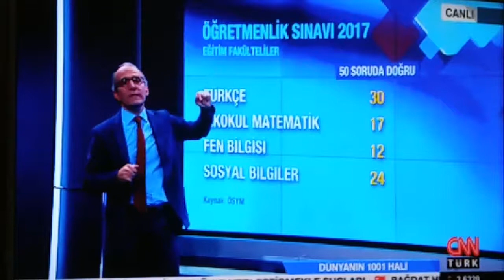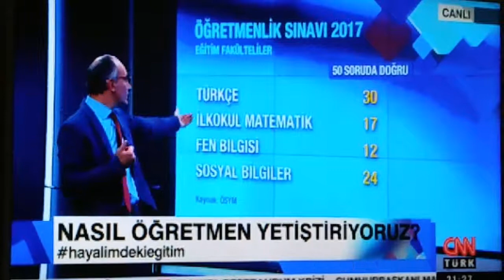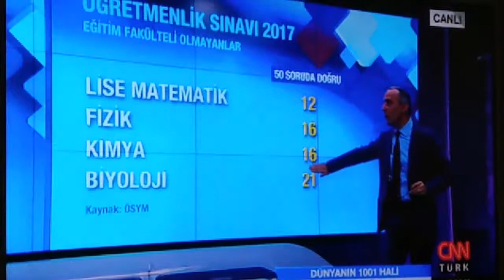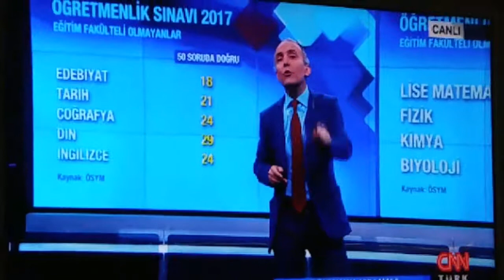Kpss istatistikleri ve öğretmen eğitimi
Öğretmen eğitim kpss